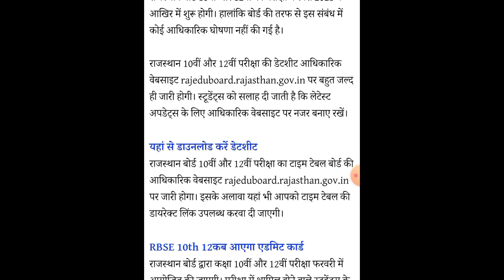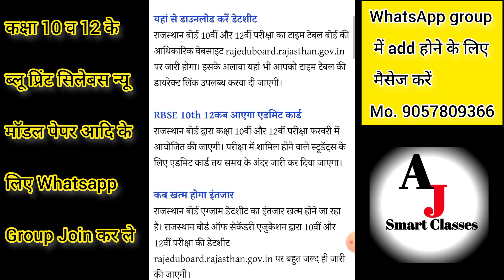class 10th and 12th board exam new update | RBSE board exam time table 2023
Cover Topic:-

2023 board exam class 10

2023 me board exam hoga ya nahi

2023 me board exam kaise hoga

2023 ka board exam kab hoga Kya 2023 me board exam hoga

Class 10 board exam science paper 2023

rbse Class 10 science paper

Class 10 vigyan ka paper 2023

board exam Class 10 science paper

class 10 vigyan paper 2023 bored class 10 vigyan paper 2023

kashha 10 vigyan paper

कक्षा 10 बोर्ड परीक्षा विज्ञान पेपर 2023 कक्षा 10 का पूरा पेपर 2023

8th बोर्ड पेपर 2023

कक्षा 10 विज्ञान बोर्ड परीक्षा पेपर 2023

10th विज्ञान का पेपर

बोर्ड परीक्षा विज्ञान पेपर

कक्षा 10 विज्ञान पेपर 2023 कक्षा 10 अंग्रेजी पेपर 2023

कक्षा 10 विज्ञान का पेपर 2023 बोर्ड परीक्षा विज्ञान का पेपर कक्षा 10

board exam class 10 science paper 2022 Class 10 social science paper 2023

class 10 Hindi paper 2023 class 10 board exam Hindi paper

class 10 annual exam Hindi paper

कक्षा 10 बोर्ड परीक्षा हिंदी पेपर 2023

कक्षा 10 भूगोल पेपर 2023

कक्षा 8 सामाजिक विज्ञान पेपर 2023 कक्षा 10 विज्ञान पेपर 2023

बोर्ड परीक्षा कक्षा 10 हिंदी पेपर,

बोर्ड परीक्षा हिंदी का पेपर

हिंदी का पेपर कक्षा 10, 2023

class 10sciencesncertsolutions

बोर्डपरीक्षामॉडलपेपरककक्षा 10 विज्ञान

rasthan 10th Board exam Math Paper 2023/Rbse 10th Math board paper 2023/Rajasthan 10th Math Papepr Rajasthan 10th Board exam English Paper 2023/Rbse

विज्ञान पेपर 2022 समाजिक विज्ञान क्वेश्चन पेपर 2023 सामाजिक SST class 10 question paper 2023

एसामाजिक विज्ञान कक्षा 10 परीक्षा 2023 कक्षा 10 G F 2022 social science 10th class 2023

Questions 2023 | Rajasthan Board 10th Mathematics Model

Paper 2023

RBSE Class 10th Maths Important Questions 2023

| Rajasthan Board 10th Mathematics Model Paper 2023 rbseclass10thsciencesimportant questions2023

Cover 1. rbse class 10th class paper 2023 2.rbse board class 10th model nanor 2023 raiacthan hoard class